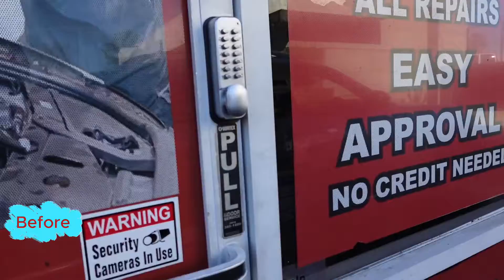See How AutoLeap Transformed Ace Auto Clinic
Step inside Ace Auto Clinic where the chaos of traditional auto repair meets the clarity of digital innovation. Discover how AutoLeap has revolutionized their daily operations, enhancing communication and efficiency dramatically.

From dealing with piles of paperwork to clicking through streamlined digital processes, watch firsthand as the team at Ace Auto Clinic shares how they've cut down on wasted time and boosted productivity.

See the real-world impact of AutoLeap through the eyes of mechanics, service advisors, and the owner, showcasing a future where auto repair meets advanced technology.

AutoLeap provides a cloud-based auto repair software that helps automotive shop owners better understand, manage, and grow their business — from scheduling appointments to managing technicians and generating invoices. The best auto repair shops choose AutoLeap as it helps them save time and make more money.